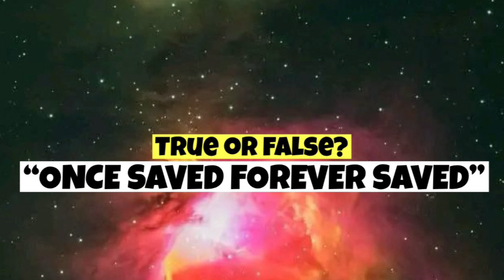LETS LOOK AT “ONCE SAVED FOREVER SAVED” MESSAGE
How true it is?